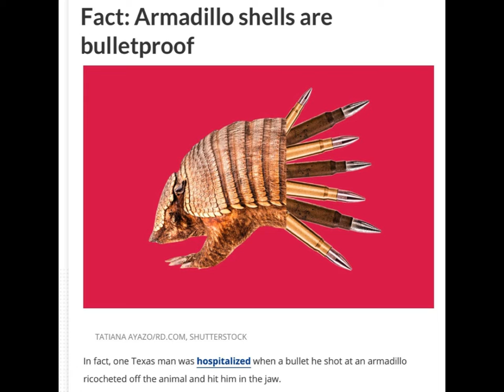Fun Facts in 30 secs! (2)